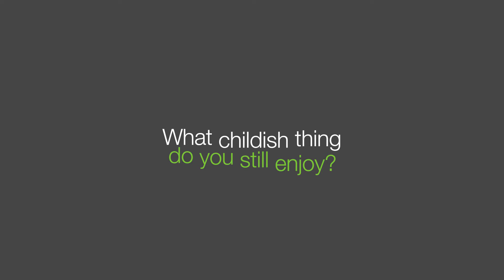Crib Creative presents Getting to know Abel McGrath - Richard Clucas